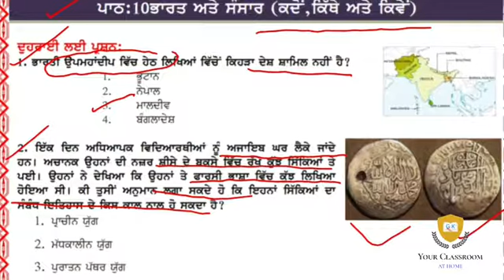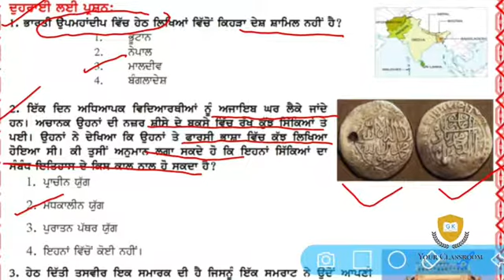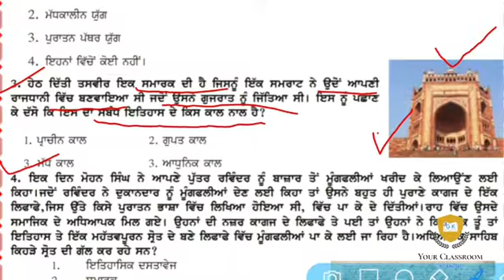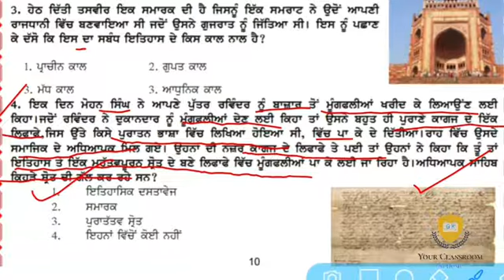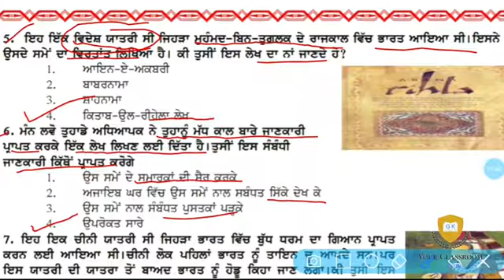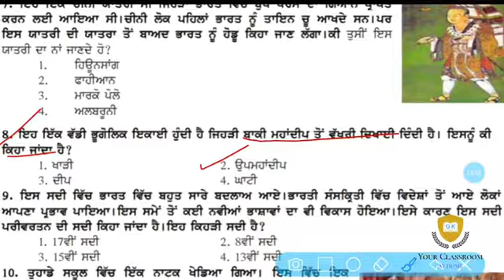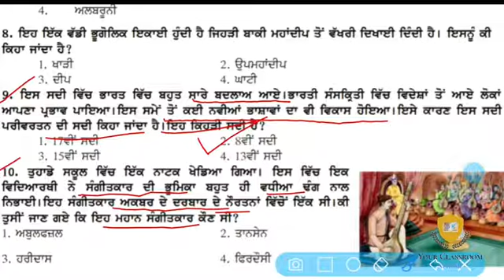Class-7 | S.St | History | Part 1 MCQs with explanation | PSEB |Education Department Punjab